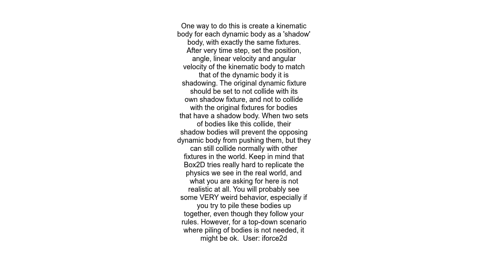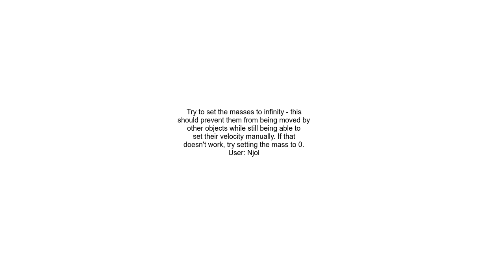box2d, dynamic bodies that can&#39;t push each other